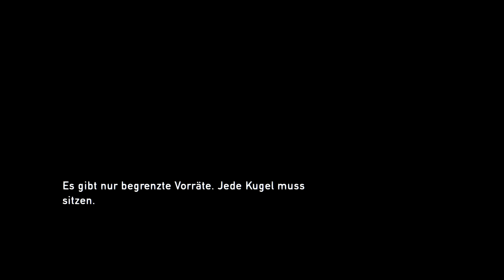THE LAST OF US ☠️ 017 • Hofsäuberung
THE LAST OF US ☠️ LET'S PLAY mit TOBINATOR

►►► ENDSCREEN:

► TRAILER: The Last of Us Remastered Trailer